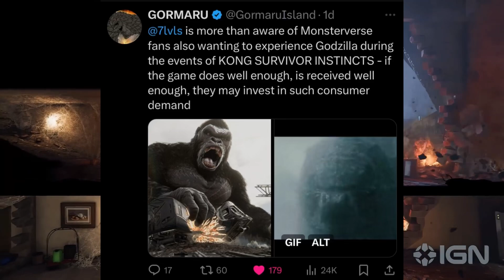FIRST LOOK AT TITANUS TIAMAT IN KONG SURVIVOR INSTINCT!!!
Welcome! I just do all around content mainly Godzilla and other Kaiju! I share kaiju news, reaction videos, sometimes live stream, edits, gaming and discuss topics that involves kaiju! You guys are awesome!